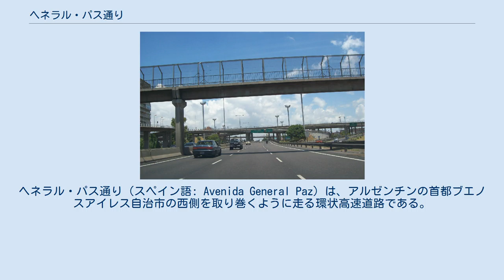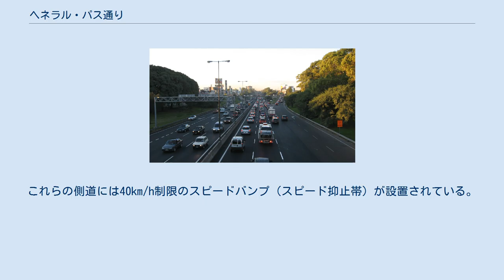ヘネラル・パス通り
ヘネラル・パス通り（スペイン語: Avenida General Paz）は、アルゼンチンの首都ブエノスアイレス自治市の西側を取り巻くように走る環状高速道路である。
大部分がブエノスアイレス自治市とブエノスアイレス州の境界線の上を走り、アルゼンチンでも数少ない無料の高速道路のひとつである。
公式名称はアルゼンチン国道A001号線（スペイン語: Ruta Nacional A001）である。
ほとんどの区間は片側3車線であり、パンアメリカンハイウェイとラプラタ川の間は片側5車線となる。
両方向に側道が付随しており、途中にはガソリンスタンドやファストフードレストランを有するサービスエリアがある。
 1887年に定められた連邦法2089は首都ブエノスアイレス自治市の境界を定めているが、当時はベルグラーノ・パルティードとサン・ホセ・デ・フローレス・パルティードも市に含まれていた。
第6条ではブエノスアイレス自治市とブエノスアイレス州を区切るために道路が建設されることが宣言されていた。
直線道路を建設する必要があったことから、連邦首都とブエノスアイレス州は所有地の交換を行なった。
 ヘネラル・パス通りの名称はホセ・マリア・パス将軍に因んでおり、アルゼンチンで初めて建設された高速道路である。
道路はパスクアル・パラッソによって設計され、ホセ・マリア・サバーラ・カルボの監督によって建設された。
重要ないくつかの通りとの交差点は立体交差となっており、より小規模な通りとの交差点はロータリー（環状交差路）となっている。
当時の道路は片側2車線であり、中央の1車線ずつが本道、脇の1車線ずつが側道である。
舗装は鉄筋コンクリート舗装である。
1937年6月8日に作業が開始され、1941年7月5日に公式に開通した。
1970年代にはリベルタドール通りとの交差部にあったロータリーがインターチェンジに変更された。
1996年に近代化と完全な上下道の分離が行なわれ、片側5車線（本道が片側3車線、側道が片側2車線）に拡張された。
交通を円滑にするため、急行バス以外の乗合バスのバス路線は側道を走ることが決定され、側道にバス停が設けられた。
これらの側道には40km/h制限のスピードバンプ（スピード抑止帯）が設置されている。